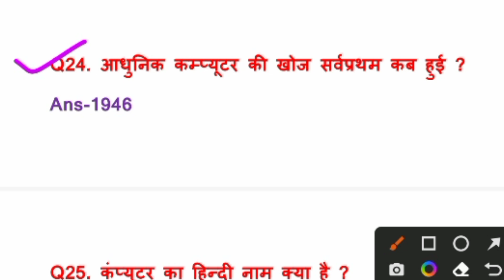Computer| Computer basic Questions and answer in hindi |most important computer gk| lucent gk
Hello friends!
 In This video i taught 30 Most important computer gk questions and answers in hindi for all exams like- railway group d, ntpc, ssc, chsl, banking, etc.